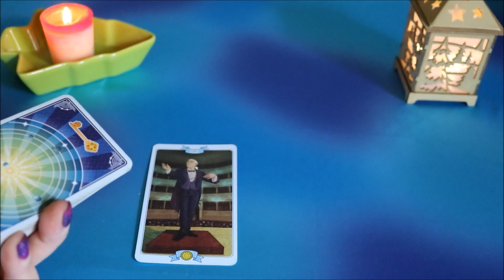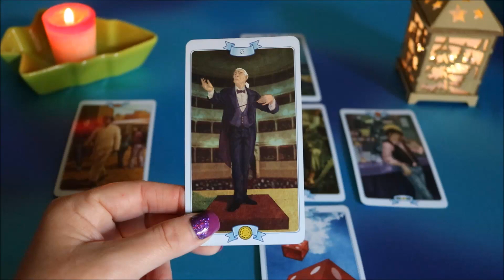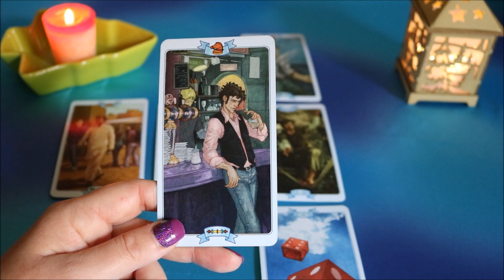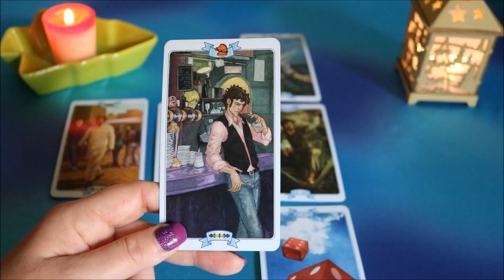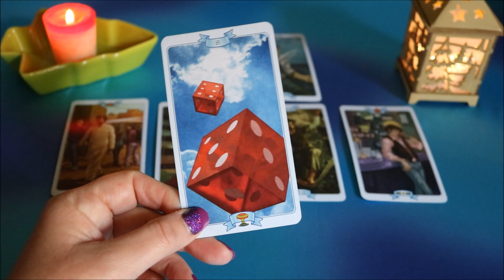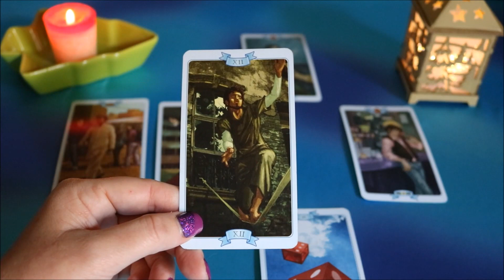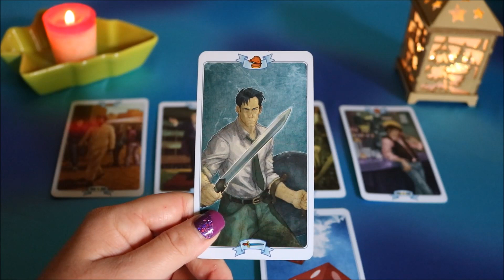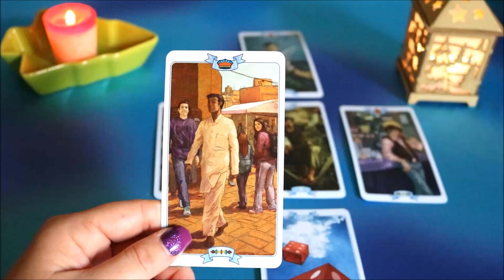PISCES DECEMBER 2016 LAW OF ATTRACTION Tarot Reading!